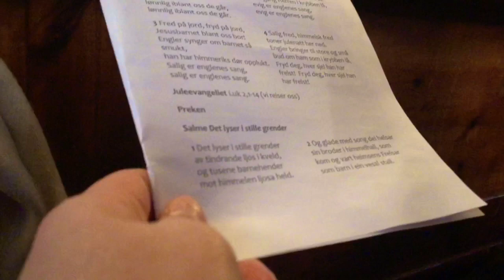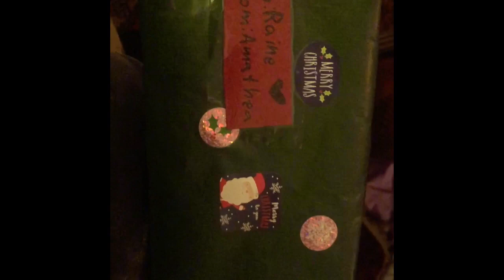HOW NORWEGIANS CELEBRATE CHRISTMAS